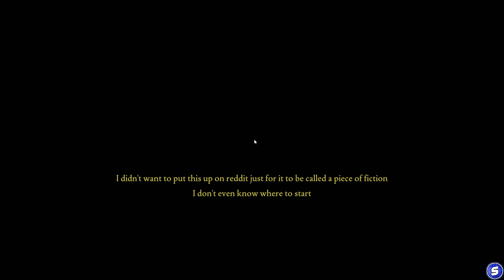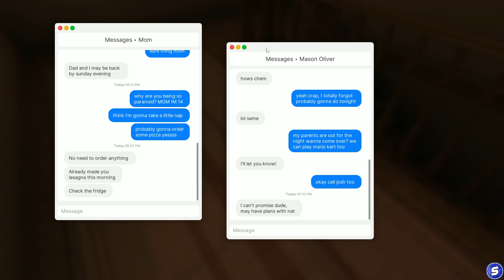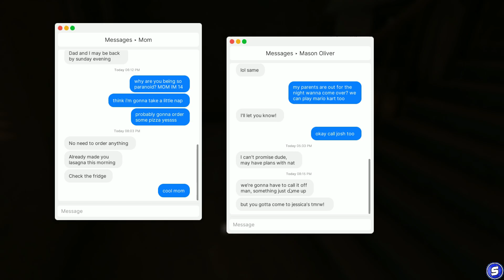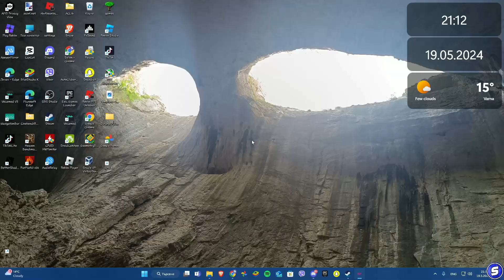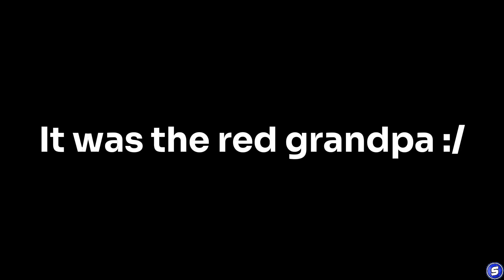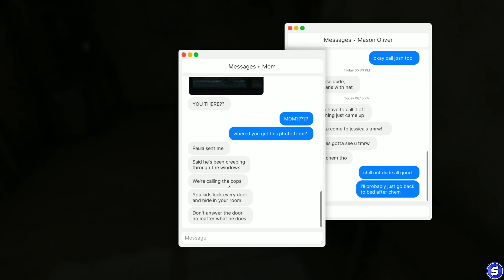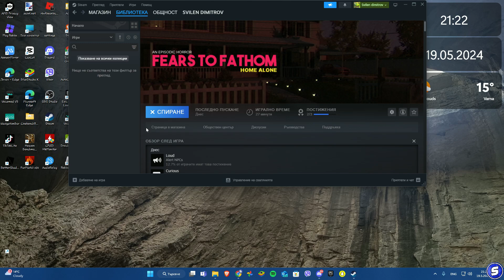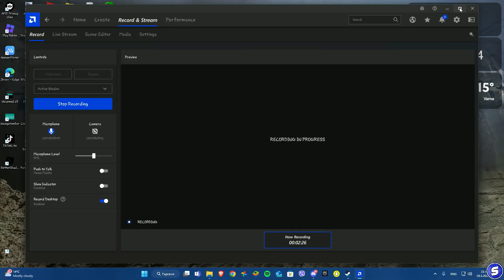Never stay home alone 🙏💀 (Fears to fathom Home alone gameplay)